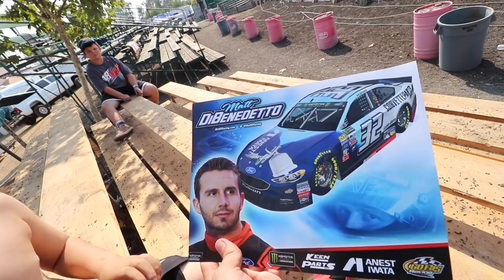Meeting lots of Fans at the Outlaw Kart Showcase!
Day 1!